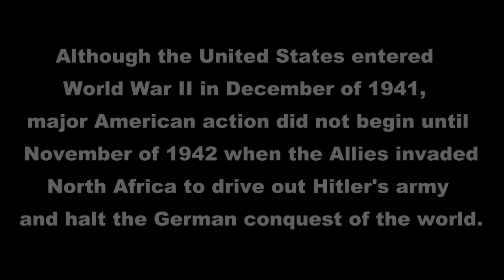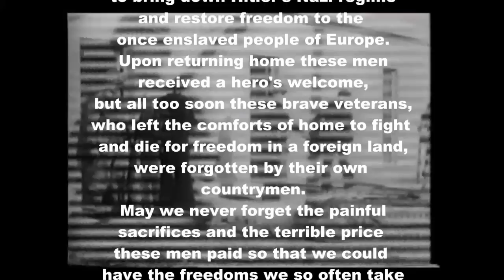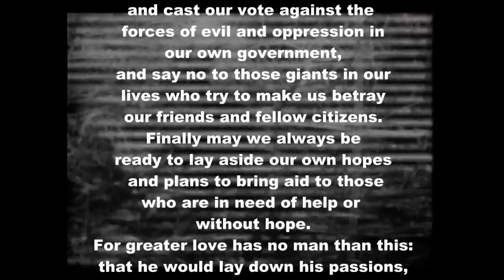A GI Joe Story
This video is on the long side, but please watch to the end.  David, Thomas and Gordon worked hard on this. The live footage is from the "Victory at Sea" documentary television series.